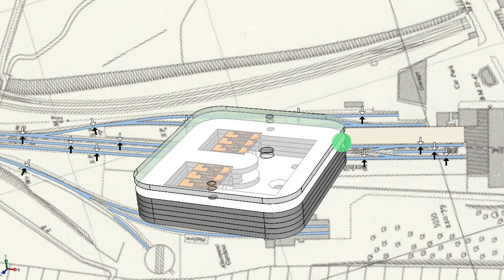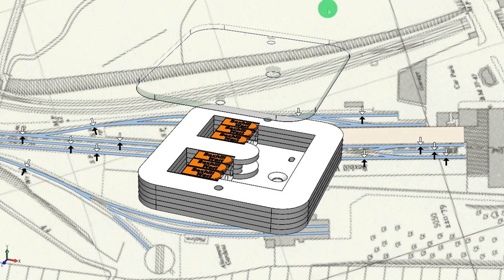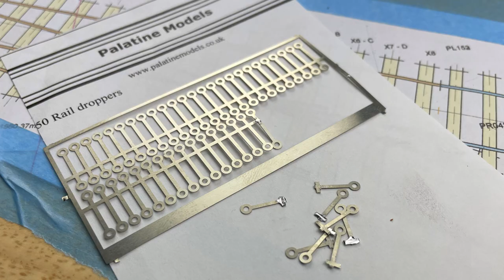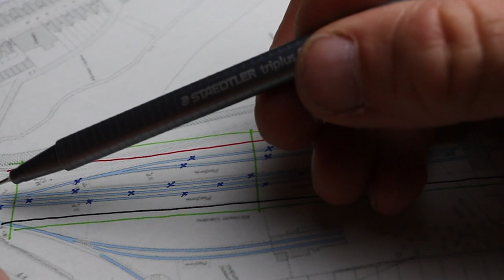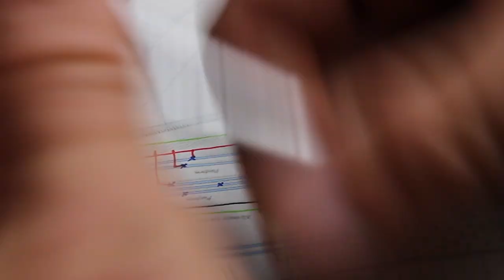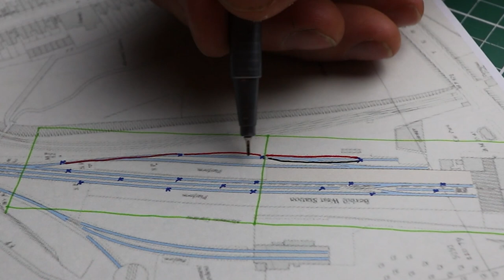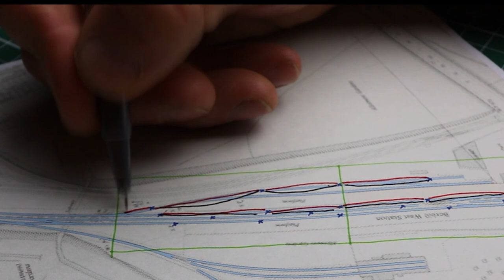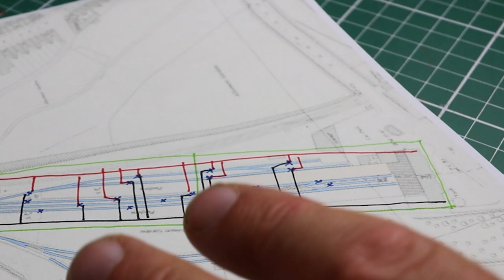S2 E5 Track Wiring Junction Boxes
In this video I give some thought to the wiring for the railway.  Being keen to avoid a mess of wires below the baseboard which might snag and become damaged I have designed some junction boxes to keep the wiring concealed and protected.
I am still undecided as to which route to go down, be it DC or DCC, so the flexibility to swap my wiring around at some future point, yet in an organised way is another motivator for the use of bespoke junction boxes.
Of course, I could have purchased some off-the-shelf items - but where's the fun in that, eh?

In my last video, I mentioned that I'd give a ballast vacuum update in this video.  Well, I'm sorry but I've run out of editing time this week, so I'll hold that until next week.

Best wishes,

James